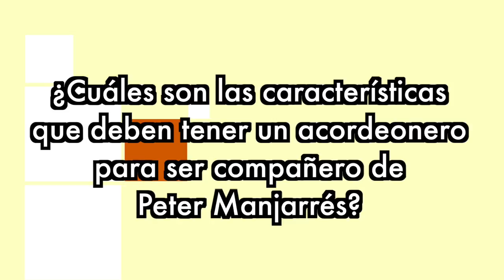¡Es oficial! Peter Manjarrés presenta a Juancho De La Espriella como su nuevo acordeonero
Previo a la rueda de prensa del 26 de julio, Peter concedió una entrevista en exclusiva a Olímpica Stereo